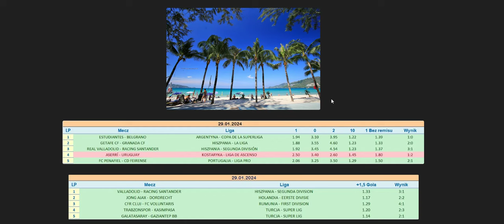Najlepsze Typy Bukmacherskie - TSUNAMI!!! kolejny JACKPOT na 1,5 gola:)))